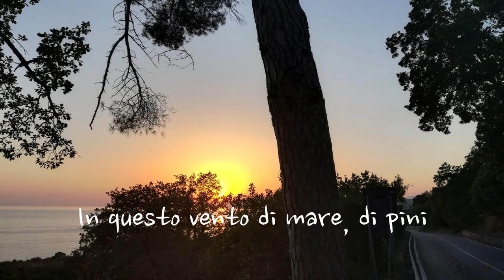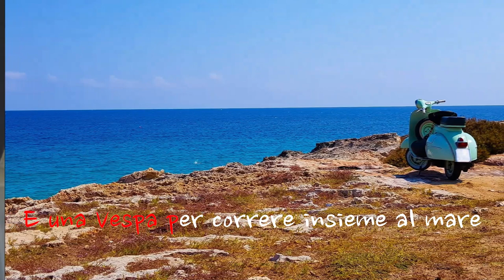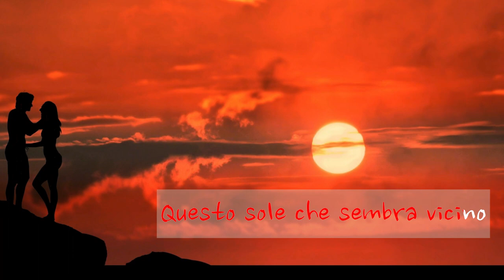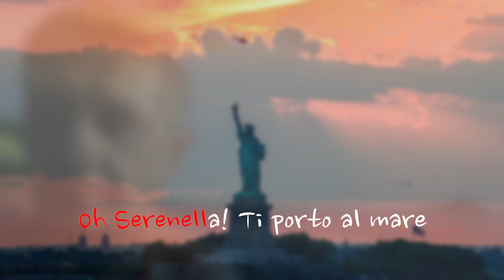"1950" by Amedeo Minghi (1983)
Lyrics of this song, presented at the Sanremo Festival in 1983, then included in the album of the same name, are by Gaio Chiocchio; music is by Amedeo Minghi.